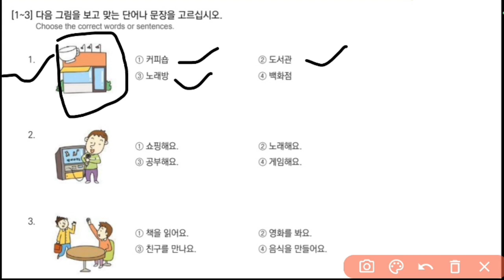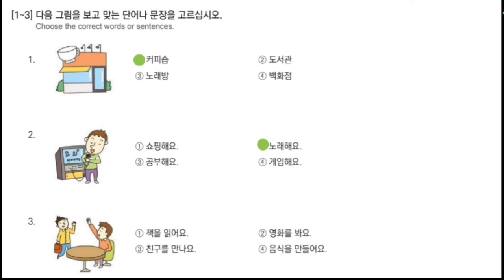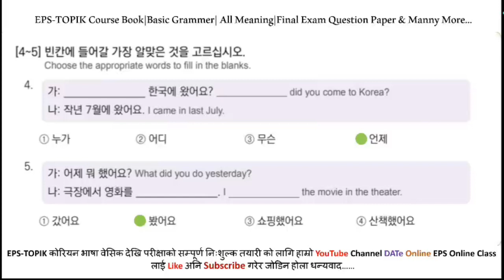EPS-TOPIK BOOK 일기 SolutionUNIT-10FOR UBT EXAM 2023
50 basic korean meaning,

2023 news,